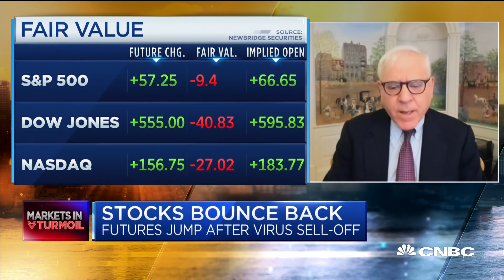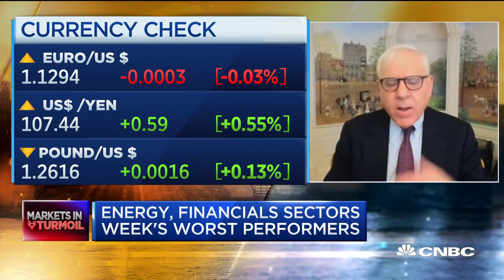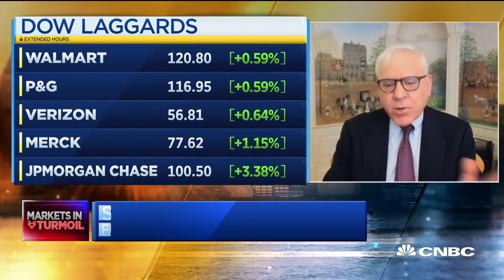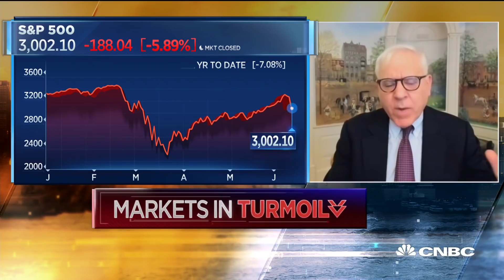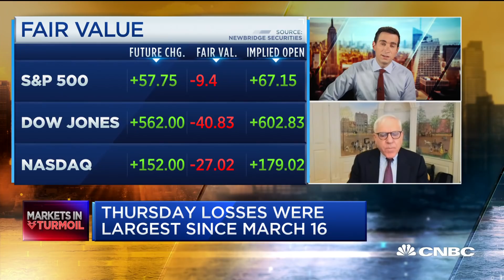Economic has hit bottom: Carlyle Group's David Rubenstein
The S&P 500 fell about 6% in Thursday's session on concerns over the economy and a possible second wave of infections. David Rubenstein, Carlyle Group co-founder and co-executive chairman, joins "Squawk Box" to discuss economic cycles and the market turmoil.

CNBC TV